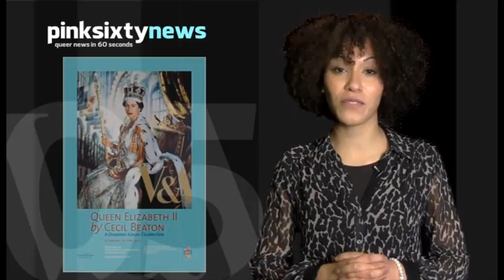Pinksixty News TUESDAY 07 FEBUARY 2012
Three gay activists have been fined under the 'promotion of homosexuality' law in Russia, this week. An appeal highlighting the law's conflict with the European Human Rights charter will be filed shortly.

Goldman Sachs chief executive, Lloyd Blackfein, has become part of a campaign in the US, to promote marriage equality. He said, 'America's corporations learned long ago that equality is just good business.'

The Evangelical Church of India and the Karnataka High Court have both employed their first trans staff in an attempt to remove the stigma of being Hijra. Most fall into prostitution and begging due to lack of work opportunities.

Kylie Minogue has notified police after a Twitter follower started posting threatening messages. It's not the first time she's involved the police as she received over 700 threatening letters back in 2003.

And finally, to mark Queen Elizabeth's 60th year as monarch, the Victoria & Albert museum in London is holding a photographic retrospective of royal portraits by gay photographer, Cecil Beaton. Spanning the last 65 years, it's as much about Beaton's career as it is about the Queen's life.